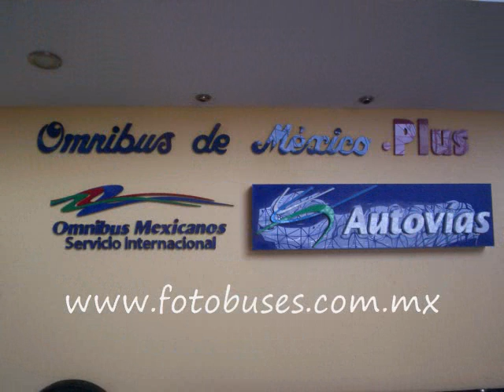Terminal de Autobuses en Queretaro ( Carlos Arciniega)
ELABORO: CARLOS ARCINIEGA GARCIA
Fotos tomadas por: Carlos Jeremy Arciniega
y carlos Arciniega